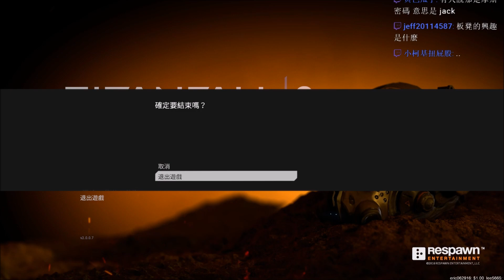【板凳】泰坦降臨2 Part07